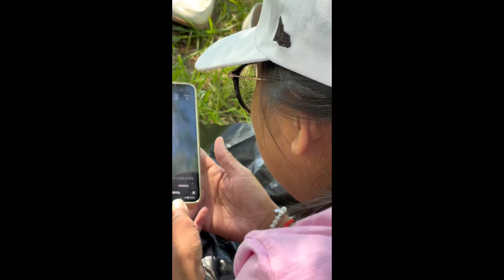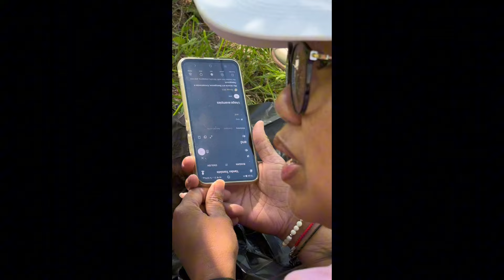SUNDAY OFF BONDING WITH FRIENDS MOSCOW CITY